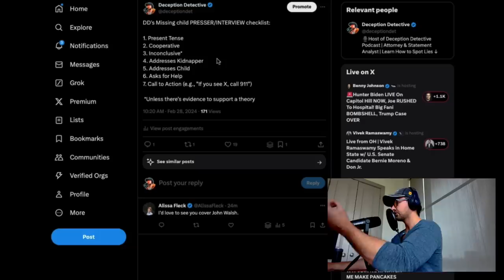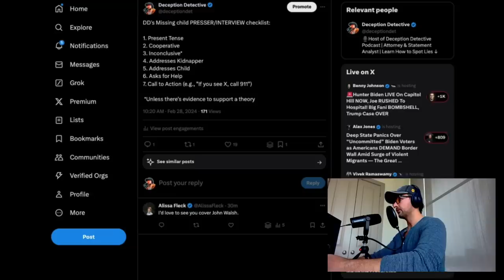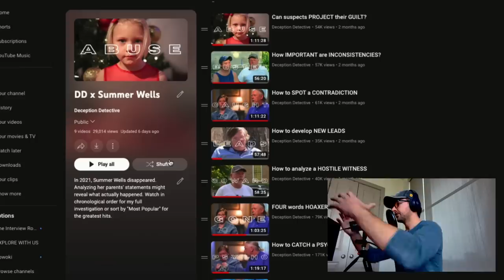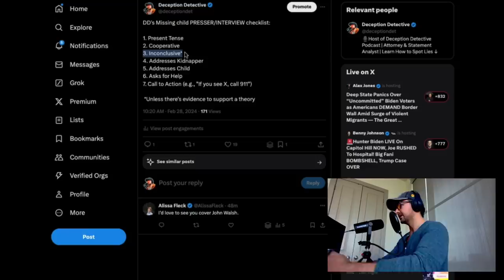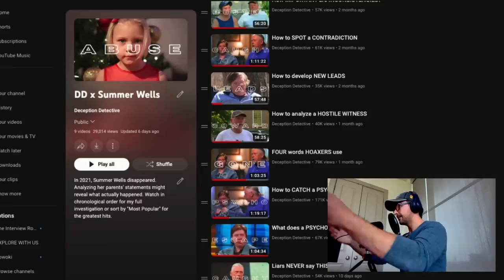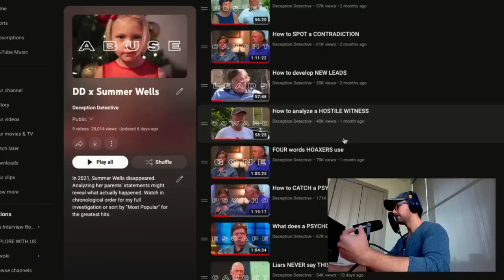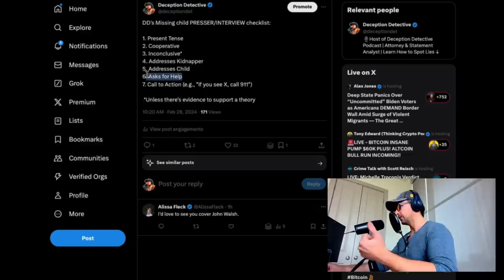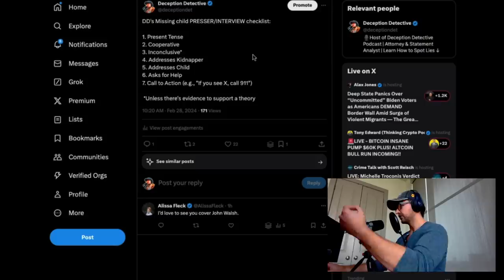CRIMINALS never do THIS (ft.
Let's visit the Summer Wells' home with homicide detective Chris McDonough and examine the methods he uses to uncover the truth about her disappearance.